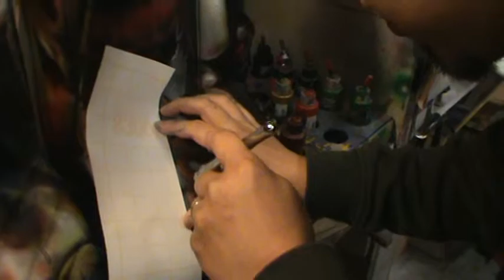painting Bronx's goalie pads 10